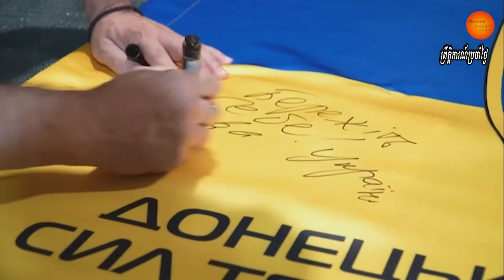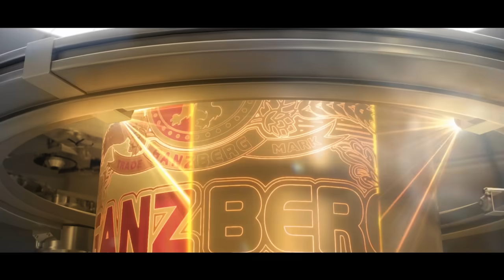រដ្ឋមន្ត្រីការពារជាតិរុស្ស៊ីទទួលស្គាល់ថាសមរភូមិហ្សាប៉ូរីហ្សីយ៉ាជិតដល់ទឹកផ្ដាច់ព្រ័ត្រហើយ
Ukrainian troops continue advancing in the west of Zaporizhzhia Oblast. Geolocation videos released on 5 September show Ukrainian positions northwest and west of Robotyne being struck by Russian troops. This indicates that Ukrainian forces have advanced into an area that was supposedly controlled by Russia.